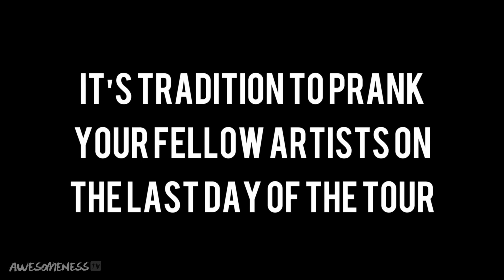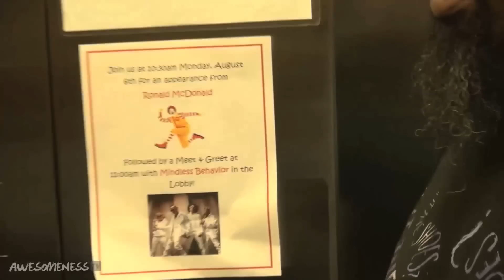Mindless Behavior - Flash Back to MB Cam & Lil Twist- Mindless Takeover Ep 102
Remember the footage from the MB Cam? The boys also have a water gun fight to end their tour! Would you want to have a water gun fight? MB also visits the Ronald McDonald house.

Directed/Produced by @StevenGoldfried

→ CREDITS ←

→ AWESOMENESSTV ←

→ AWESOMENESSTV SHOWS ←

→ AWESOMENESSX SHOWS ←